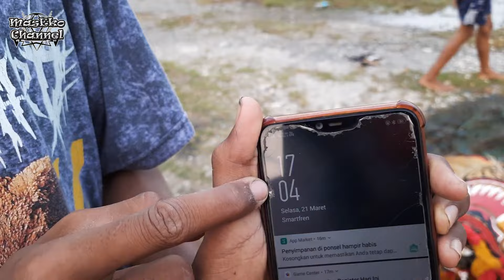Tutorial Bocil Mengangkat Reog Ponorogo Sampai Oleng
Barongan Blora Reog Ponorogo Kyai Joko Tuek MasEko Channel.